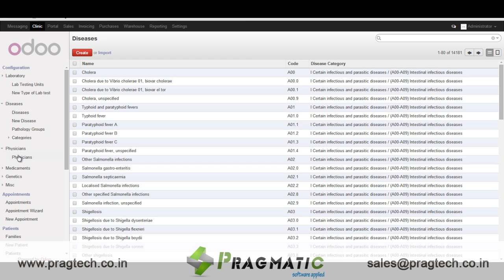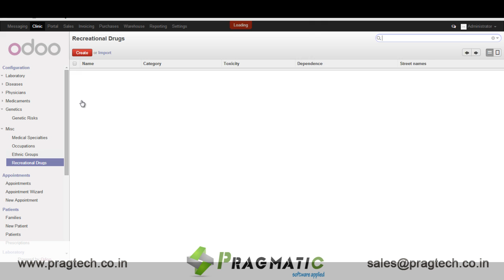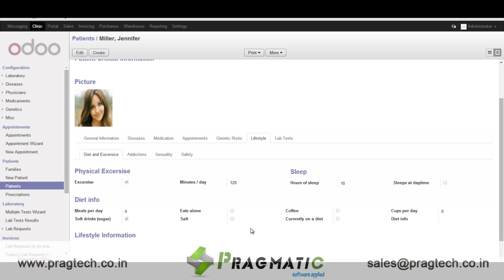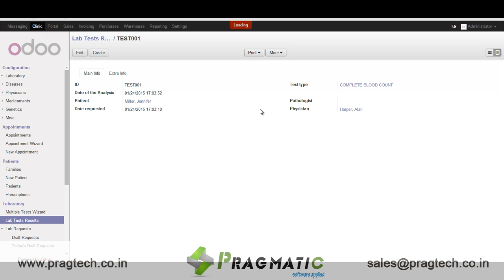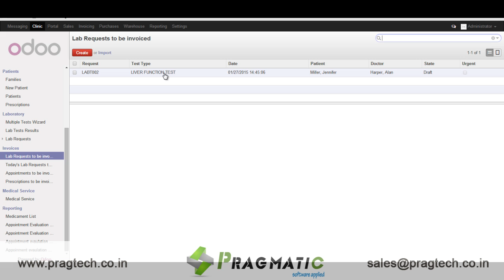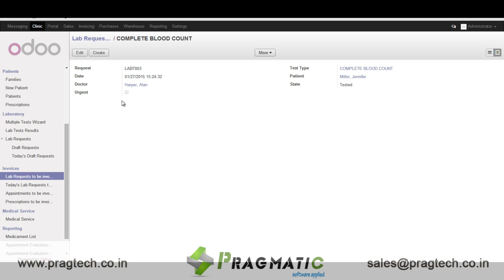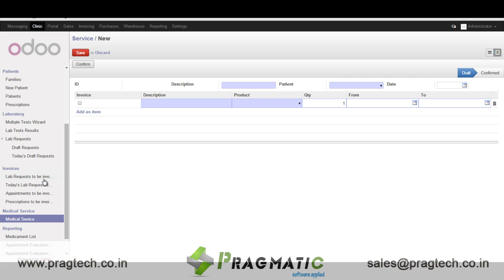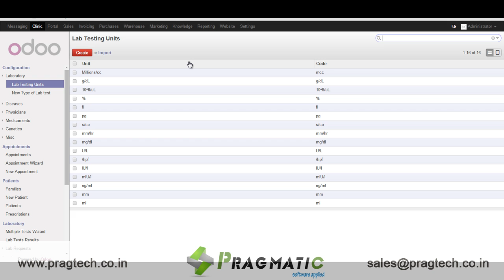Odoo OpenERP 8 Clinic Management System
Our Clinic Management System is a product that coordinate and integrate all the inherent activities involved in the management and running of a Clinic.

The primary purpose is to digitize patient records so as to make data retrieval easy and efficient. Being in the digital form, patient data can be conveniently shared and accessed by multiple simultaneous users at different locations, resulting in smoother clinical operations and collaboration among clinicians. It also means that patient data can be easily backed up, and be protected for confidentiality and from tampering through access control.

Our Clinic management system consists of  the following major features

1. Patient Manahement System
2. Appointments Management System
3. Prescriptions management
4. laboratory management.

Following are the some important Features of Clinic Manangement -

A) Patients:-
1.Creating Patient Records with Patient details like Name , Address , Gender , Birthday etc

B) Appointments :
1. Creating Appointments for the patients.
2. Maintaining the status of the Appointments whether the appointment was done or not.
3. Can list out all the Appointments of a particular doctor.
4. Adding prescriptions related to the Appointments.
5. Adding Pediatrics Symptom Checklist for the Patients.

C) Laboratory:-
1. Create Lab test Requests
2. Create Draft Lab test results in the lab test templates provided.
3.Enter the Lab test results in the lab test templates.

D) Invoices:-
1. Creating Invoices for Lab test , Appointments , Prescriptions.
2. Automatic Entries in the Balance sheet

E) Reminders:-
1) Reminders can be sent to the patients via email .This can be about appointments reminder , cancelled appointments , lab test results etc.